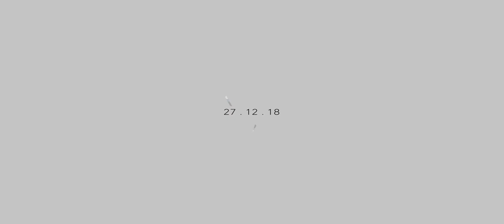Kelvin & Joni || Engagement video at the stunning Mount Cook National Park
We flew out to the stunning Mount Cook National Park to capture this couple's intimate love for each other.